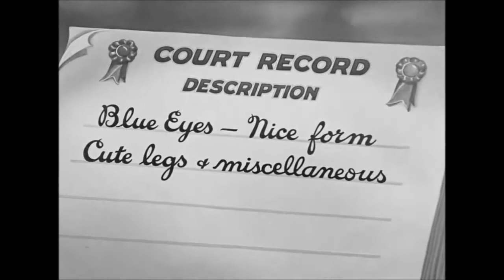JUDGE'S SONG from "BETTY BOOP'S TRIAL" (1934)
The Judge sounds very much like the most excellent Grampy from several other Boop cartoons.